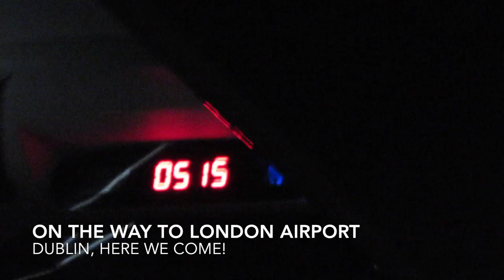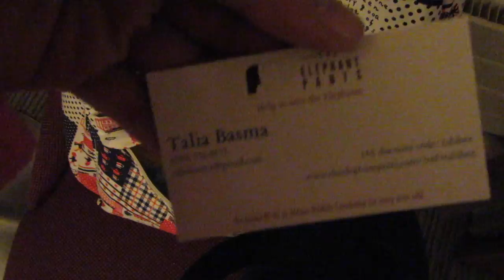Belle of Belfast City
So we reached Dublin and I fell in love with the place and the people...Its day 9 and I have a crush on essentially 5 more strangers :P jk...sorta